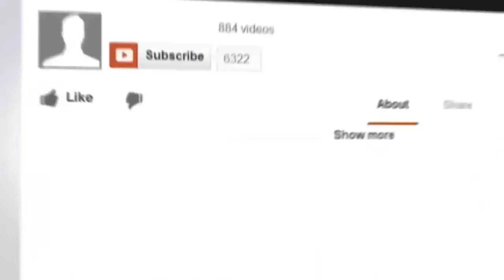Philippines Expat: If doing a business keep positive!